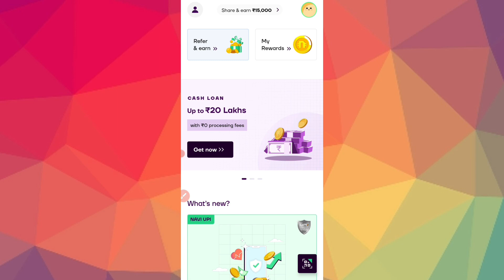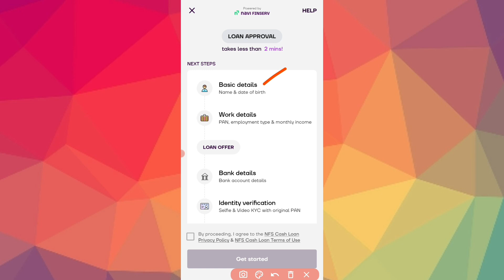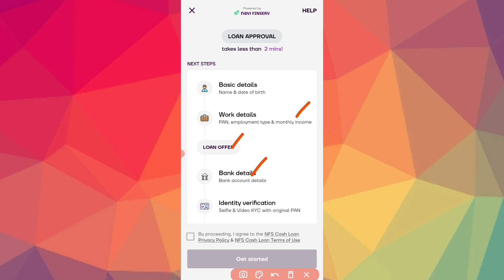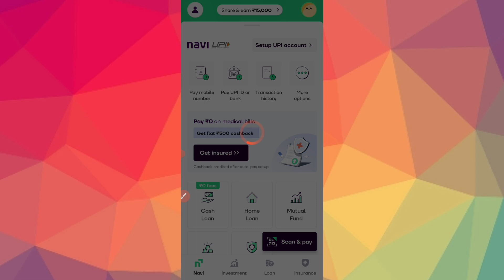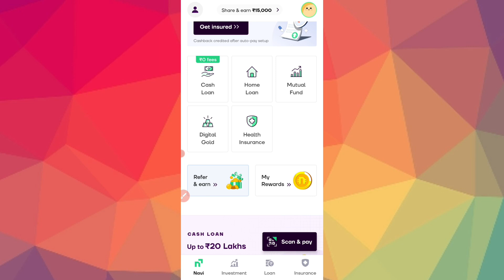Navi app - ಈ ಆ್ಯಪ್ ನಿಂದ ಸಿಗುತ್ತೆ 5 ಲಕ್ಷ ಸಾಲ!😱l new instant loan application explained kannada l loan